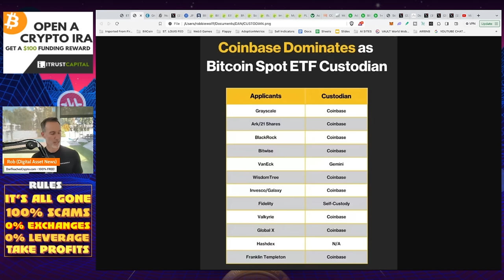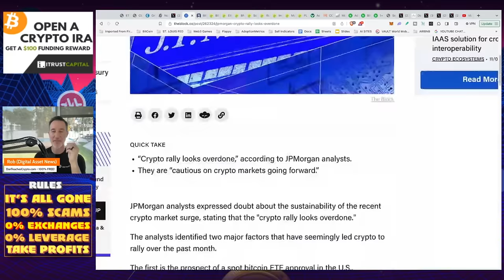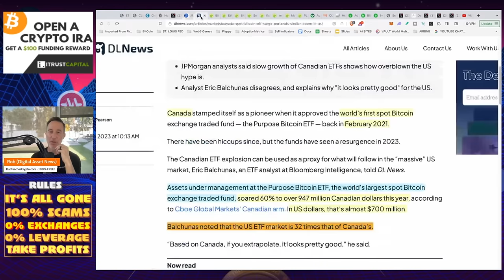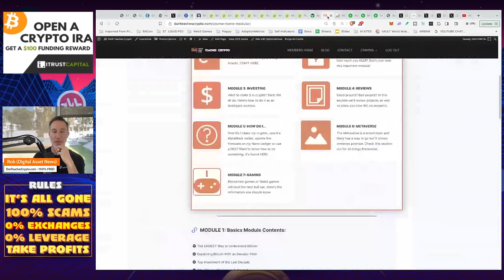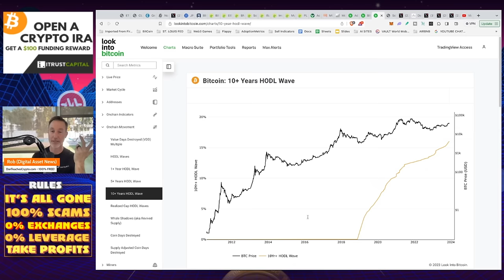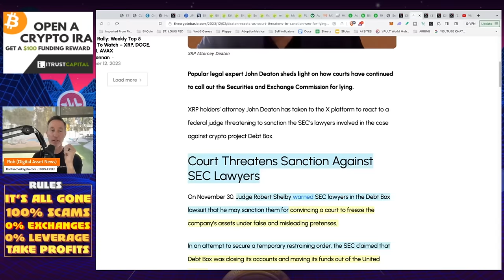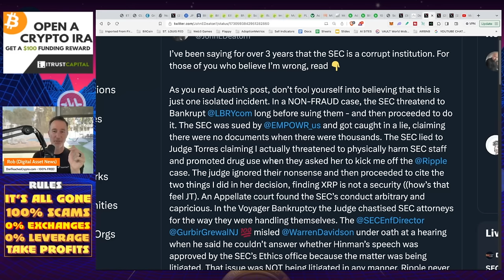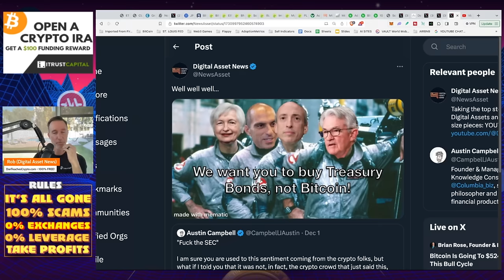SEC SOURCE: 99% SPOT BITCOIN APPROVAL. GARY CAUGHT LYING.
As the Bitcoin Spot ETF comes closer, it looks like it might be a GO. There's just this ONE thing that bothers me...Gary. SEC caught lying for 3 years straight! Corruption at the highest levels.

0:00 - Market Recap | Topics Overview
0:29 - BITCOIN ETF GETTING APPROVED??
3:52 - JP MORGAN: CRYPTO RALLY OVERDONE
10:47 - MONEY MARKET FUNDS
13:05 - GARY CONCERNS THE H*LL OUTTA ME - HERE'S WHY

●▬▬▬▬▬▬CRYPTO ESSENTIALS▬▬▬▬▬▬▬●

●▬▬▬▬▬▬▬▬FOLLOW D.A.N.▬▬▬▬▬▬▬▬▬▬●

●▬▬▬▬▬▬▬▬STRATEGIES▬▬▬▬▬▬▬▬▬●

●▬▬▬▬▬RECOMMENDATIONS▬▬▬▬▬●